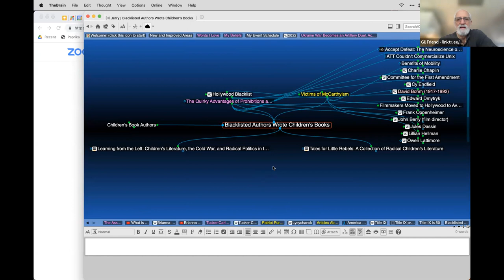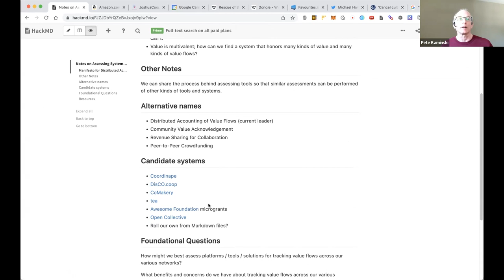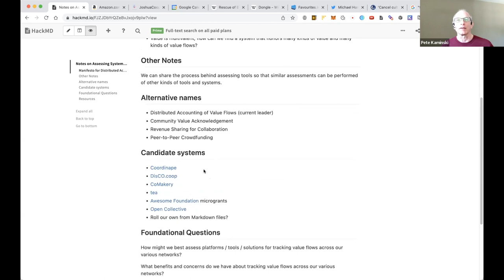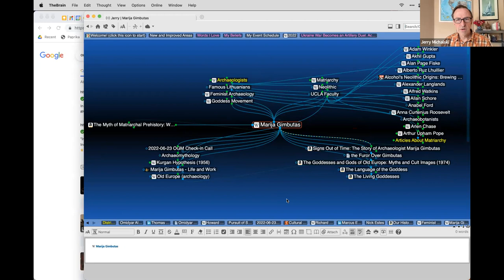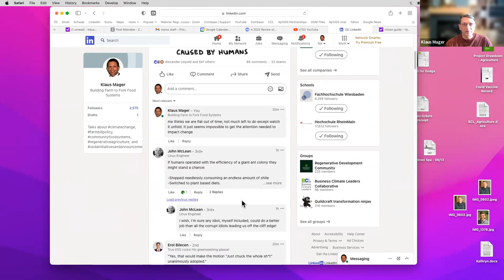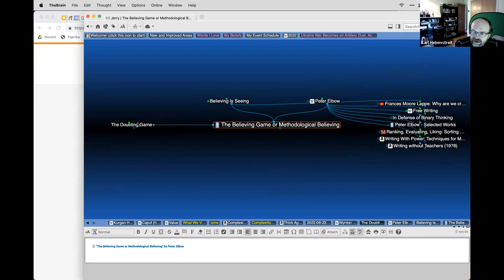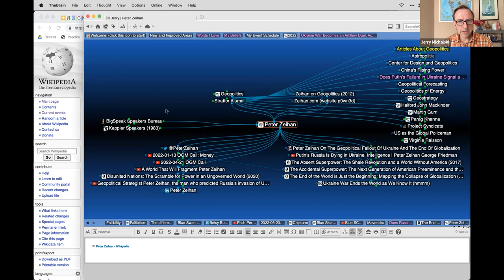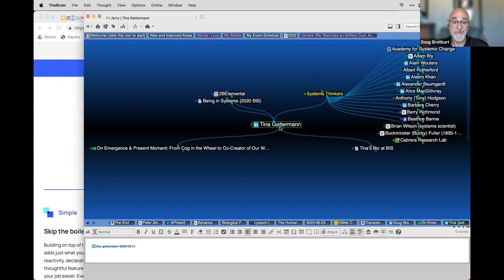2022-06-23 OGM Check in Call